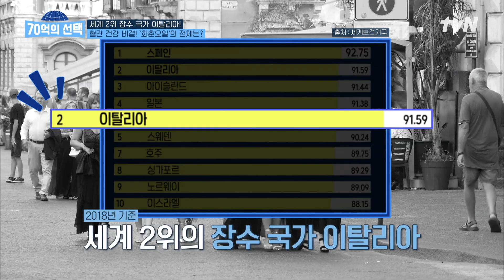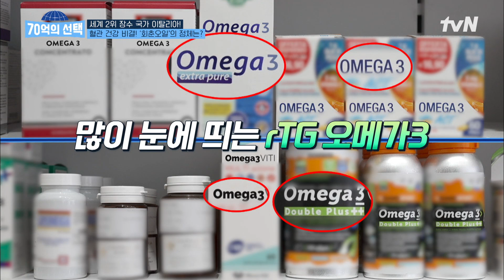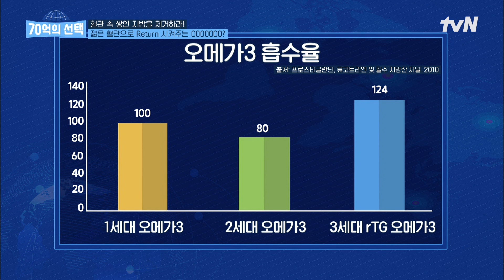몸과 혈관이 함께 젊어지는 특급 노하우는 '회춘 오일'? 70억의선택 EP.41 | tvN 230309 방송